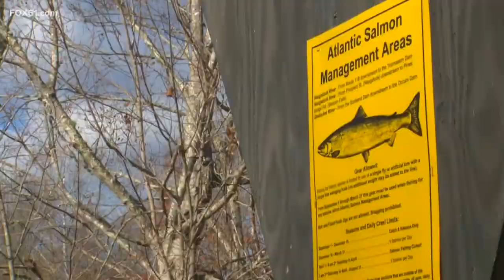Salmon spawning in Kensington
The State Fish Hatchery in Kensington was especially busy for a Monday.

Just a few times a year, the Connecticut Department of Energy and Environmental Protection (DEEP) team at the hatchery has their hands full --- with Atlantic salmon – and the focus is on spawning.